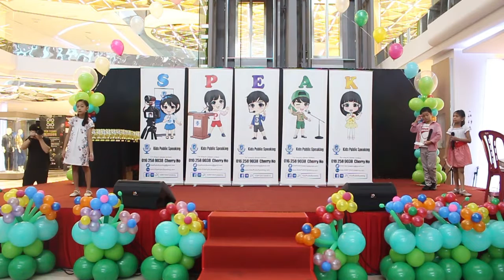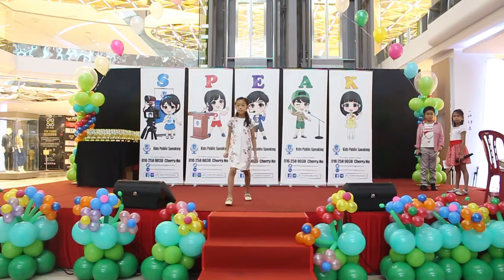Kids Public Speaking Expo on 21 May 2017 - Ng Shin Ru